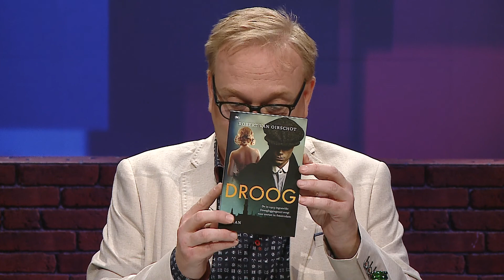S13A03 FRITS! I Mannen waar vrouwen maar verlangen: Ben Cramer weet er alles van.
Aan tafel Bart Siemerink, directeur van de Keukenhof. Het park bestaat dit jaar 70 jaar. Zanger Ben Cramer. Hij heeft een nieuw liedje over mannen op een bepaalde leeftijd. En de Leidse Schrijver Robert van Oirschot  over zijn debuutroman Droog.